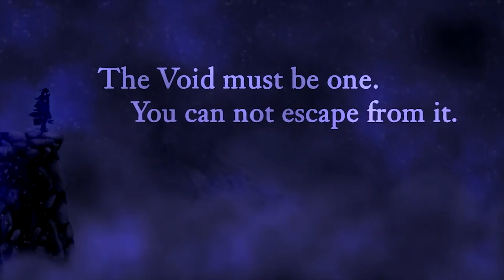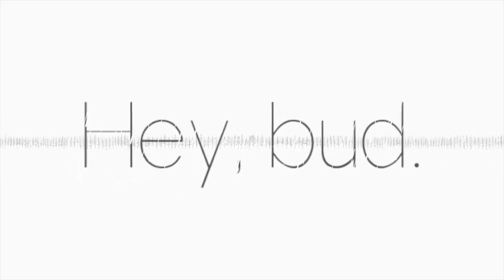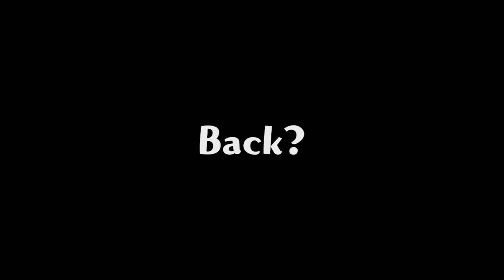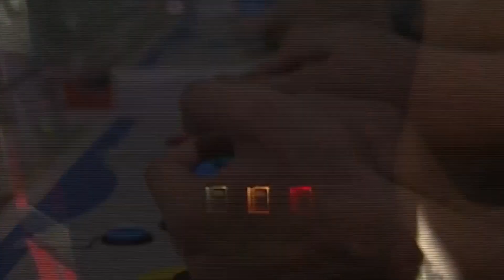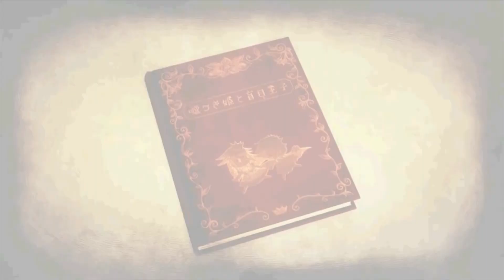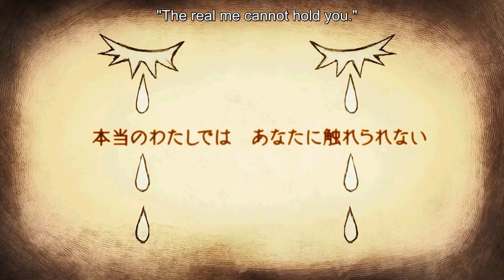All Nintendo Switch Games May 2018 - Release Dates + What To Buy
Nintendo Switch has a BIG month in May, with nearly 50 games, including multiple first party releases! We have compiled them all into one place for you to see! Complete with footage and information on each new Switch release. What game are YOU most excited for?